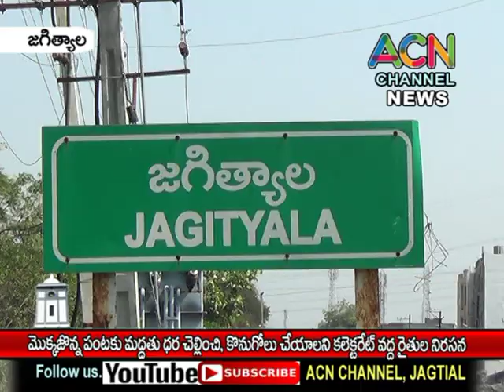జగిత్యాల : మొక్కజొన్న పంటకు మద్దతు ధర కల్పించి త్వరగా కొనుగోలు చేయాలని కలెక్టరేట్ వద్ద రైతుల ఆందోళన